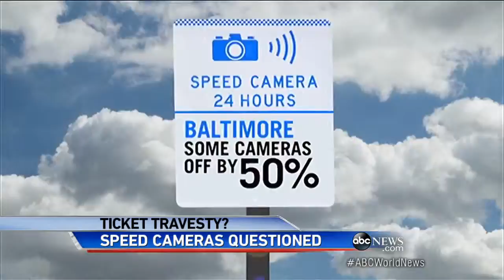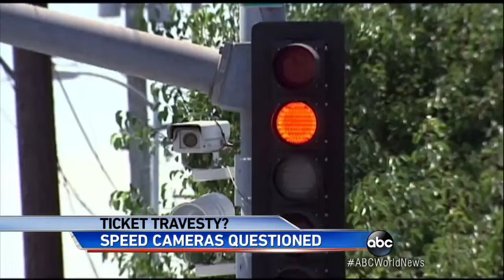Issues With Red Light and Speeding Camera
Surprising new questions about how often cameras used to issue driving offense tickets may be wrong.